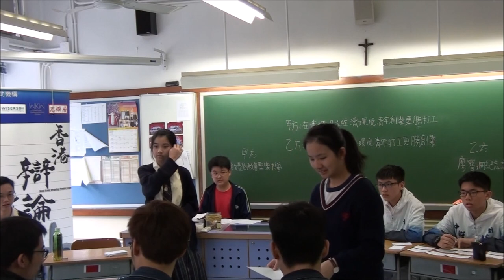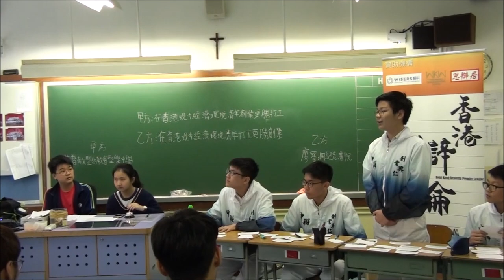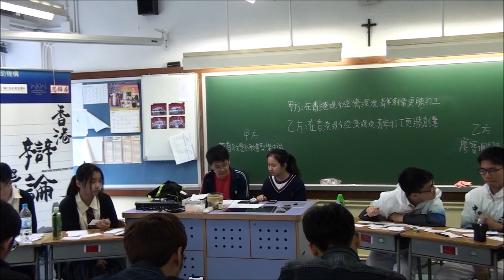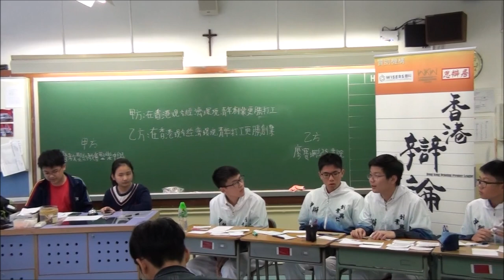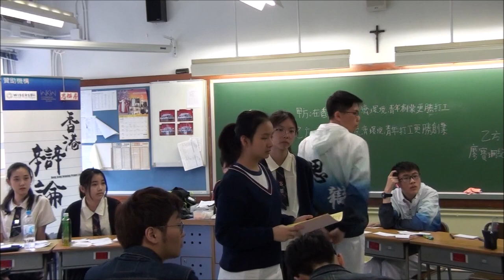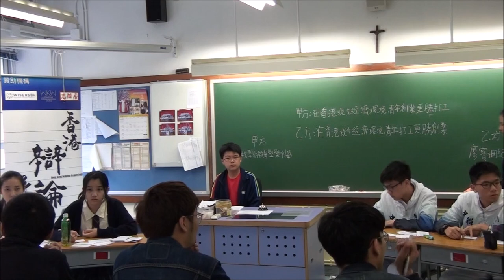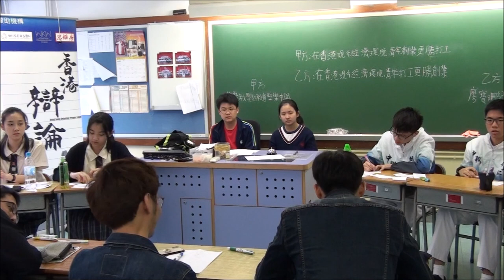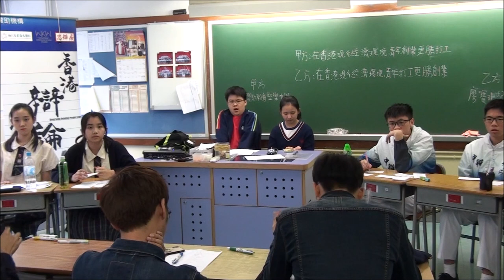【辯超聯2018/19】乙組常規賽4＿「在香港現今經濟環境，青年創業（打工）更勝打工（創業）」基督教聖約教會堅樂中學 vs廖寶珊紀念書院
【賽果：1:2】廖寶珊紀念書院勝出
【最佳辯論員：甲結】堅樂中學楊靖琳同學
*　辯超聯與香港01合作，聯乘10場常規賽。第四輪兩場直播賽事，分別是：「崇真書院vs拔萃女書院」，及「協恩中學 vs拔萃男書院」，請到以下網址觀賞：

下年度聯賽，暫定於六月開始接受報名，請密切留意我們Facebook專頁：

*廿四間參賽學校為（排名不分先後）：
協恩中學
匯知中學
皇仁書院
德蘭中學
崇真書院
華英中學
英華書院
拔萃男書院
拔萃女書院
聖馬可中學